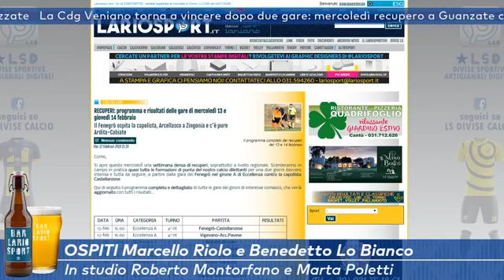Marco Banchini, Marcello Riolo e Benedetto Lo Bianco a Bar Lariosport del 12 febbraio 2019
Anche stasera, alle 18 circa, saremo live con BarLariosport! Puntata ricca di ospiti: nella prima parte con il mister Marco Banchini parleremo del big match di domenica vinto dal Como 1907 e del conseguente sorpasso in vetta ai danni del Mantova. Nella seconda parte con Marcello Riolo e Benedetto Lo Bianco, rispettivamente centrocampista dell' ASD ESPERIA LOMAZZO CALCIO e attaccante dell' Asd Andratese, parleremo delle partite disputate nel weekend!